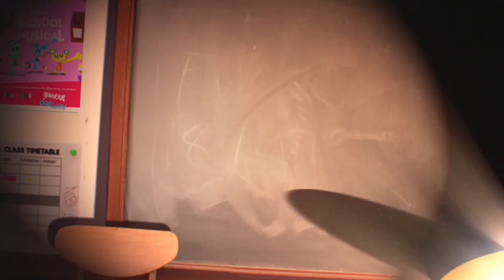why you shouldn't mess with Darwin (gumball)